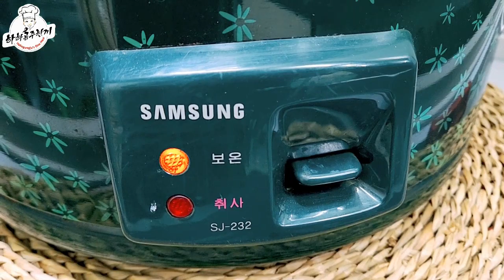보약같은 어수리조청 만들기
안녕하세요?
건강한 요리를 만드는 하하공주입니다
2주 전 어수리 농장에서 가져온 어수리 뿌리를
14일 동안 증숙시키고 드디어 오늘 흑어수리가 완성되어
효능 좋고 보약 같은 어수리 조청을 만들었습니다

★요리재료 (완성된 어수리조청 1300g)
    주재료 : 증숙시킨 흑어수리 430g ,엿기름 500g, 찹쌀 1kg,
    계피가루 2큰술 ,물 5리터(엿기름물 3.5리터)

♥이메일: revomeal@naver,com

▶하하공주한끼 방송을 놓치고 않고 모두 보시려면
  “구독“좋아요 클릭! 부탁드려요^^